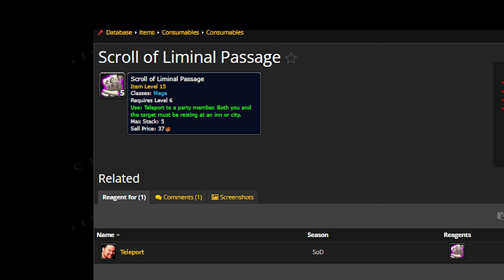Teleport Anywhere You Want!! | New Sleeping Bag + Liminal Passage Tech! | KallTorak Living Flame NA